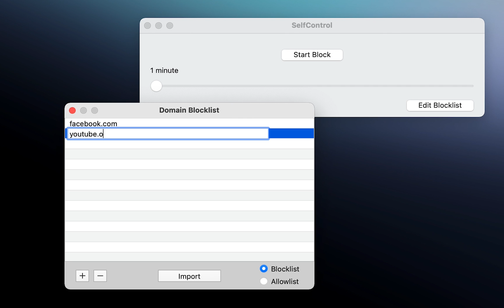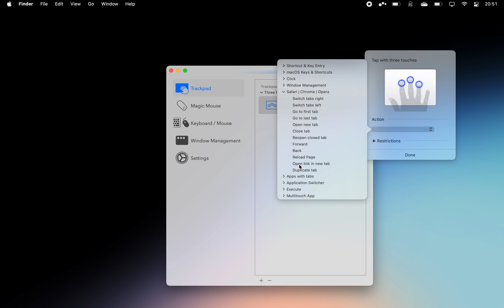5 Mac Apps You Never Heard Of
💻 - My MacBook

TIMESTAMPS:
0:00 SelfControl
0:23 Batteries
0:30 Lungo
0:43 Mosaic
0:58 Multitouch
1:17 Bonus apps